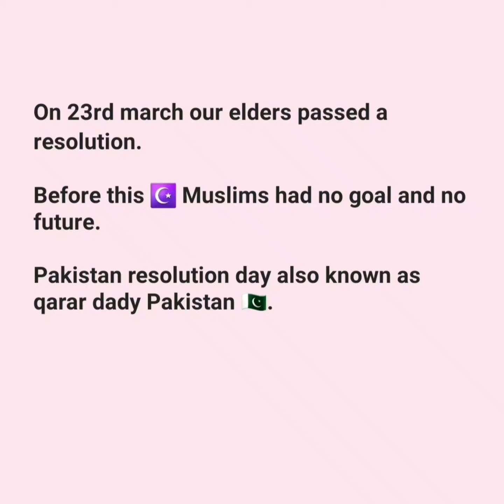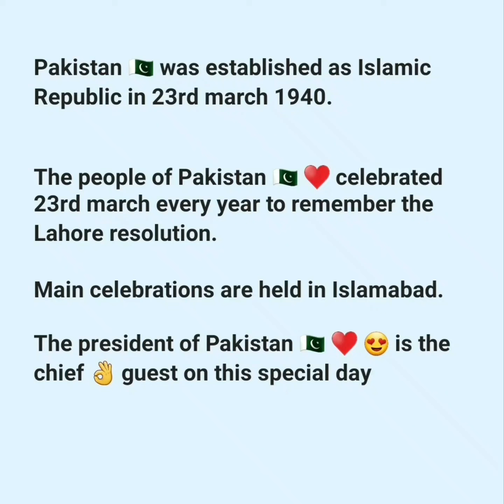10 lines essay on 23rd march 1940|| short essay ||important essay